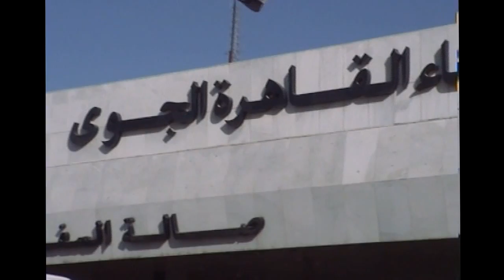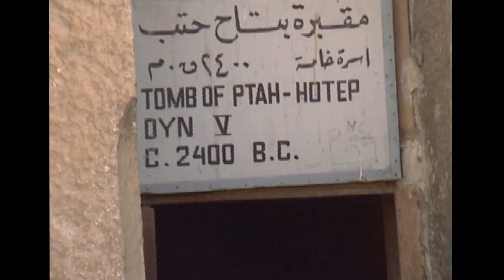Egipt Novo leto. Peti del.